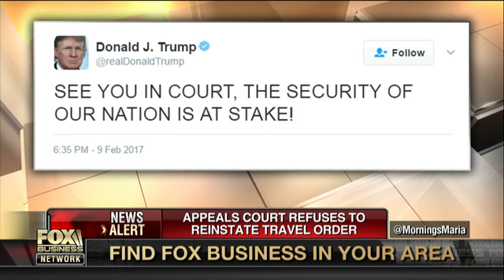Alan Dershowitz on immigration ban: Trump has to write a new order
Harvard Professor Emeritus Alan Dershowitz on the legal battle over President Trump's temporary immigration ban.